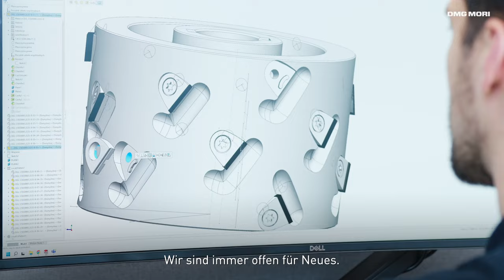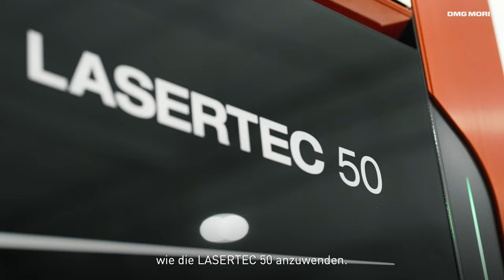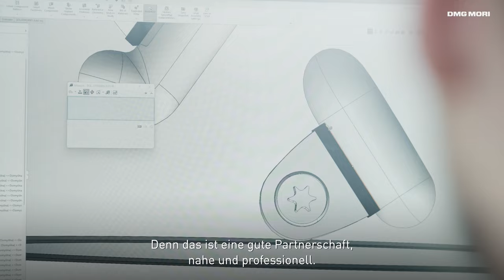Laser Ablation in Tool Manufacturing: A DMG MORI Success Story with our Partner ITA TOOLS SP.ZO.O.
In industrial tool and die making, specific market needs oftentimes lead to innovation. And this is how one of our partners, Polish tool manufacturer ITA TOOLS SP.ZO.O., introduced laser ablation technology in tool and die making for the woodworking industry.

"People and passion for work" - this is the philosophy of Polish tool manufacturing company ITA TOOLS SP.ZO.O. The Polish company is known as high quality tool and die maker for the woodworking industry and is always open to new ideas. Together with DMG MORI, they decided to introduce laser ablation technology for the woodworking market as well, and to apply it to larger machines such as the LASERTEC 50 PrecisionTool. The reason: ITA TOOLS needs to machine tools with dimensions of more than 200 mm. So, together with DMG MORI, ITA TOOLS has added a LASERTEC 50 PrecisionTool with automation beside the existing machine LASERTEC 20 PrecisionTool and can now offer tools with diameters of up to 355 mm. ITA TOOLS can thus achieve better quality and tool life than without this technology. However, the cooperation with DMG MORI is not limited to machines, because ITA TOOLS also receives support from the technicians as well as in maintenance. The company also uses milling machines and lathes from DMG MORI for housing production. "With a partner like DMG MORI, we secure a strong position on the market and take our technology to the next level," confirms Dariusz Michalik, plant manager of ITA TOOLS in Mielec, Poland.

⭐Follow us⭐